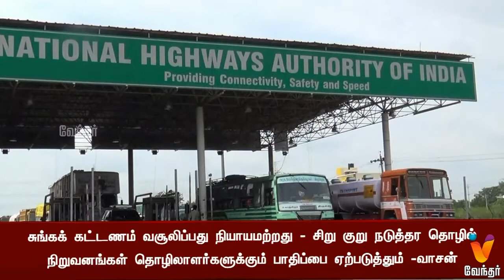சுங்கச்சாவடி வசூல் தலைவர்கள் கண்டனம்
ஊரடங்கு உத்தரவால் பொதுமக்கள் கடும் இன்னல்களை சுமந்து வரும் நேரத்தில், சுங்கச் சாவடிகளில் கட்டணம் வசூலிக்க உத்தரவிட்டுள்ள மத்திய அரசுக்கு மதிமுக பொதுச்செயலாளர் வைகோ உள்ளிட்ட தலைவர்கள் கண்டனம் தெரிவித்துள்ளனர்